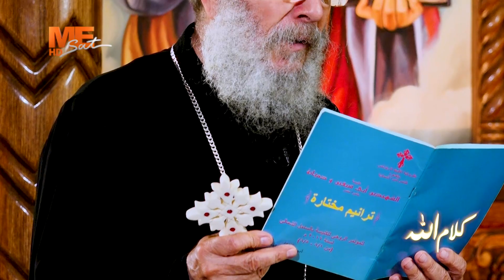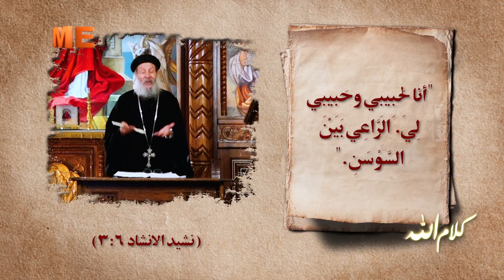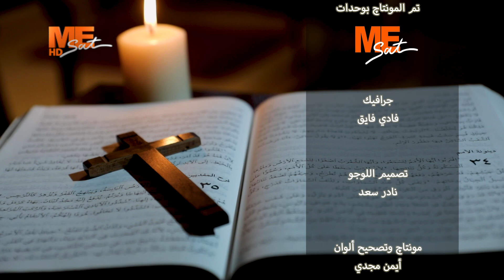برنامج «كلام الله» - مع القمص إبراهيم عبده - سفر «نشيد الأنشاد» - الاصحاح السادس - ج 3- الحلقة 82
برنامج «كلام الله» - مع القمص إبراهيم عبده - سفر «نشيد الأنشاد» - الاصحاح السادس - الجزء الثالث - الحلقة الثانية والثمانون

على التردد
11603 | ١١٦٠٣
Horizontal | أفقي
27500 | ٢٧٥٠٠
3/4 | ٣/٤
يعمل على جميع الأجهزة بنظام الSD أو الHD